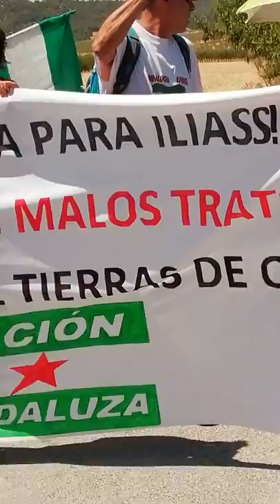Concentración en el CIMI "Tierras de Oria" interviene Alicia Ruiz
Alicia Ruiz interviene en nombre de Nación Andaluza en la concentración convocada por CNT y Nación Andaluza en denuncia del asesinato de Iliass, de los malos tratos y torturas que se producen en el CIMI "Tierras de Oria" y reclamando el cierre del mismo.